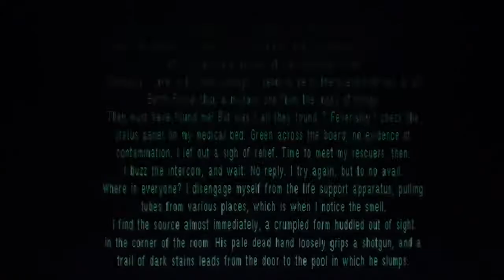ALIEN BREED 3D II - Commodore Amiga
Ocena 2/10. No mnie to nie rusza. Starali się dorównać PC, ale kiepsko to wygląda. Łabędzi śpiew Amigi pod koniec istnienia. Team17 i Ocean, shooter i FPS , horror